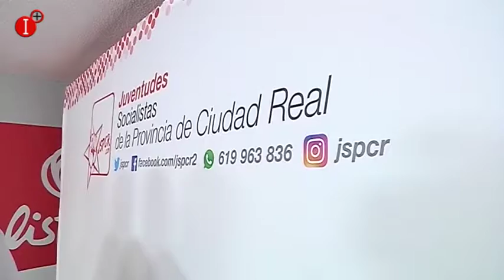RUEDA DE PRENSA DE RUBÉN SOBRINO SECRETARIO DE JUVENTUDES SOCIALISTAS DE LA PROVINCIA INFO 28 JUNIO